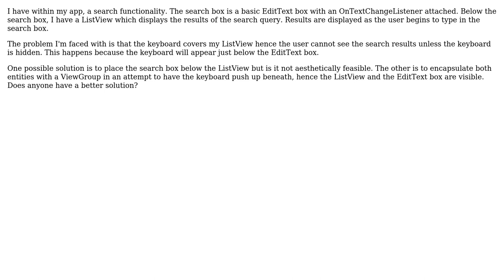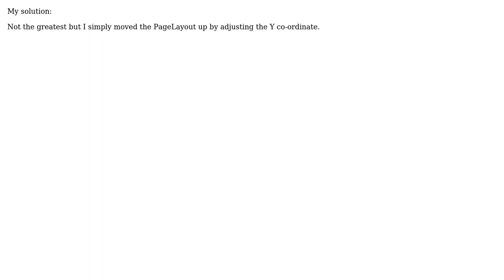Focus EditText and ListView in Android (2 Solutions!!)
Focus EditText and ListView in Android

With thanks & praise to God, and with thanks to the many people who have made this project possible! | Content (except music & images) licensed under CC BY-SA | Music | Images & others | With thanks to user Rushabh Patel user Houston and the Stack Exchange Network Trademarks are property of their respective owners. You are responsible for your own actions.